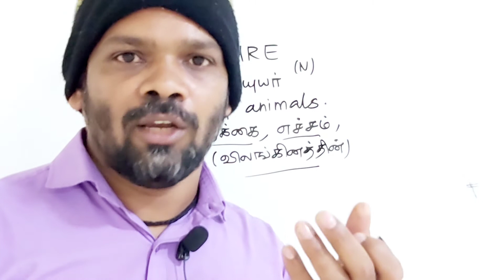ORDURE tamil meaning/sasikumar